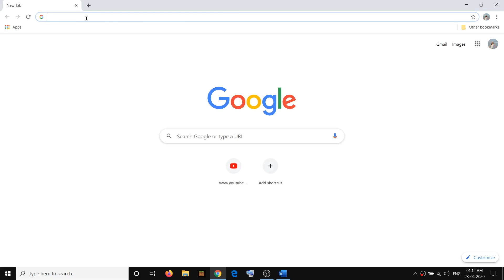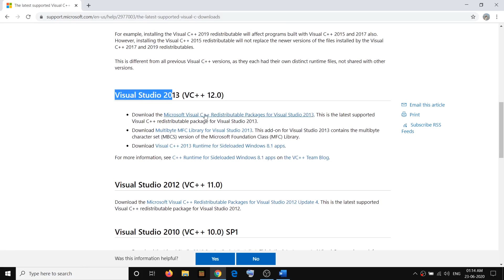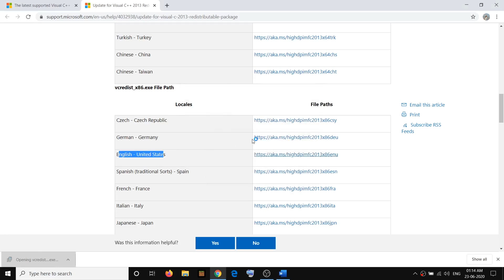Fix Microsoft Visual C++ 2015 and 2013 Runtime Error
Steps to Fix Error The following component(S) are required to run this program, Microsoft Visual C++ 2015 or 2013 Runtime Error while playing game or running any application.